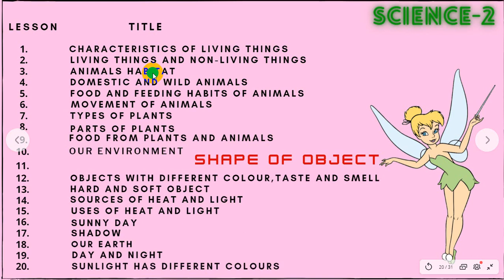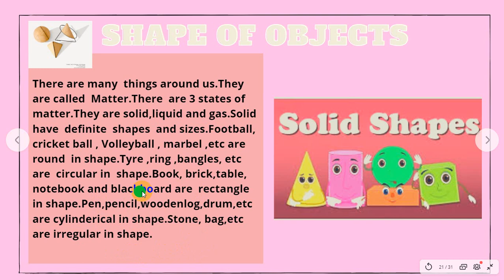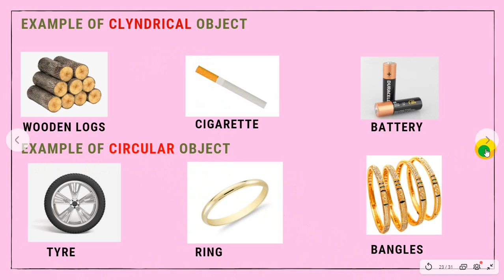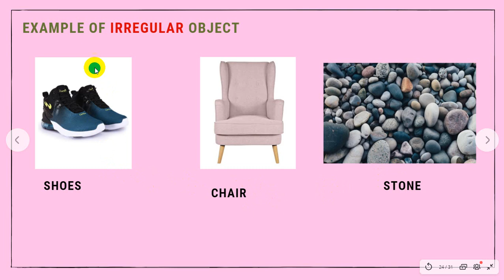Class 2 Science Lesson 11 Shape of Objects | Grade 2 Online Class in Nepali | Girls in Social Work